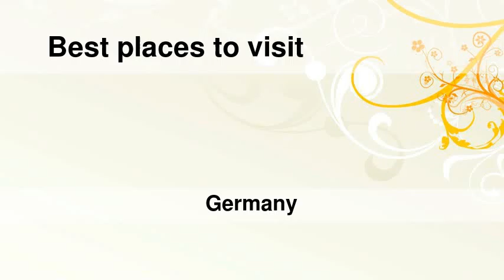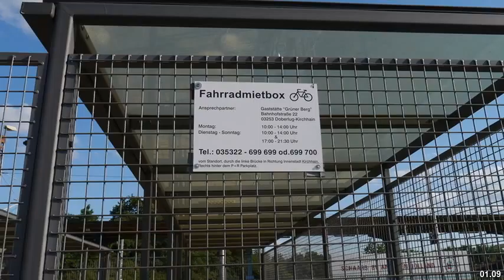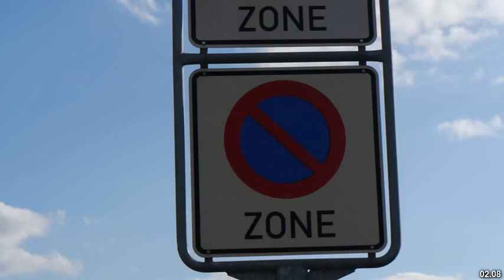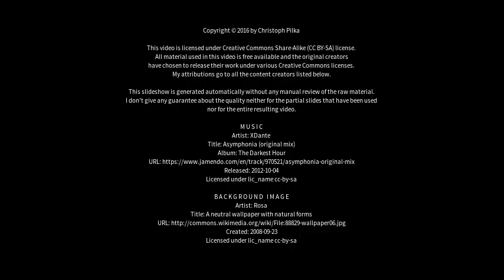Best places to visit